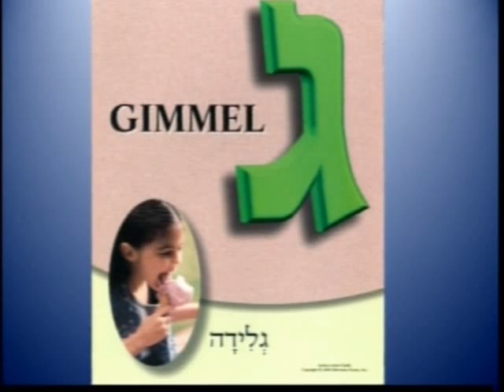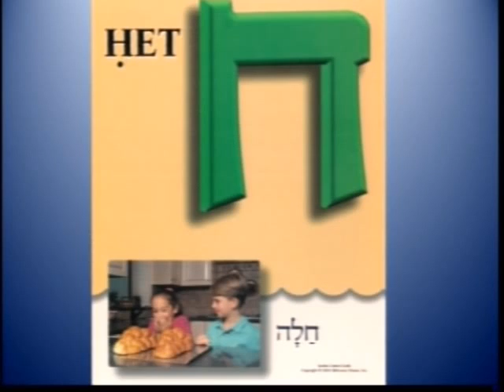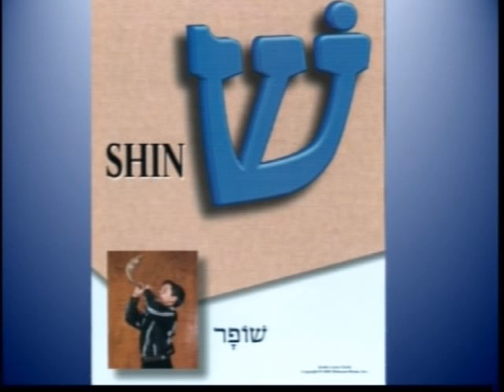November 21, 2011: Hidden Treasures From Our Hebrew Roots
Pastor Mark Biltz The new Fall 2011Monday nights at El Shaddai Ministries will be called "Hidden Treasures From Our Hebrew Roots". During the first part of each session we will be covering in=depth study and discussion of each of the Hebrew letters. The second part will be finding "Hidden Treasures" in The Psalms from a Hebrew perspective.